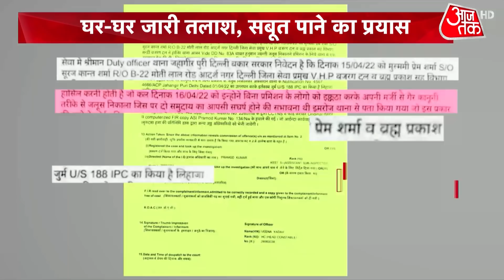Dangal | Chitra Tripathi | Asaduddin Owaisi | Delhi Jahangirpuri Violence | Debate Show | Latest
As the days are passing politics is getting intensified over Jahangirpuri Violence. Watch this episode of Dangal to know who all are the main culprits of Delhi Jahangirpuri Violence.